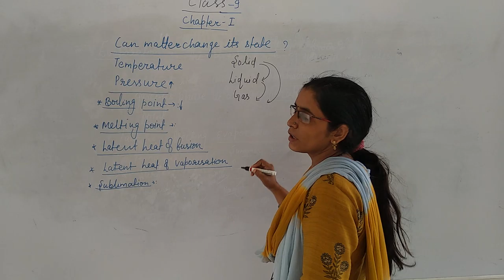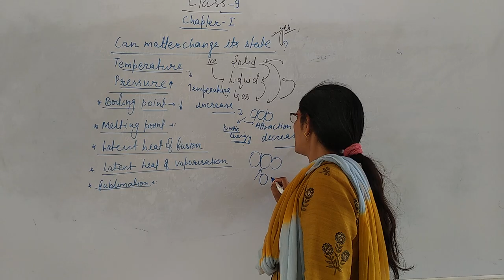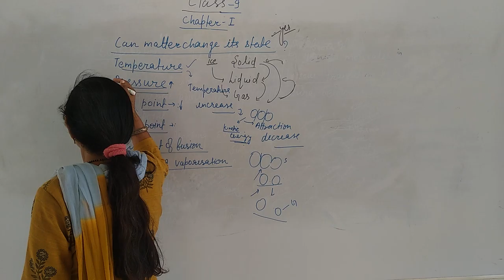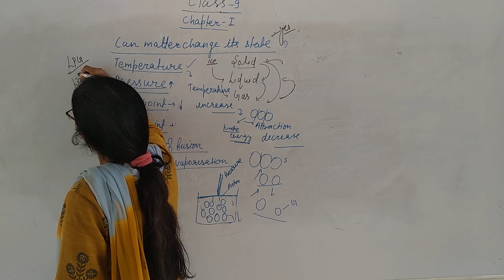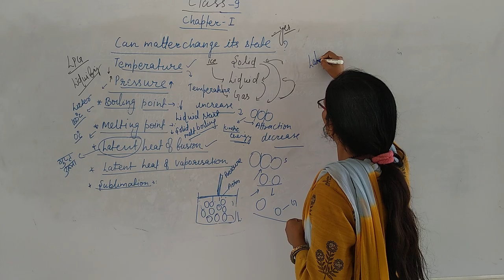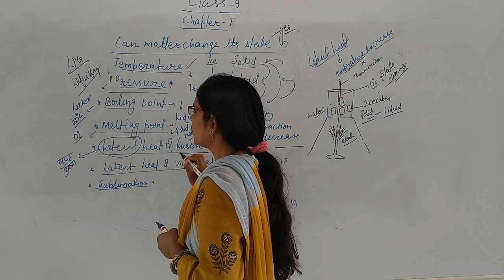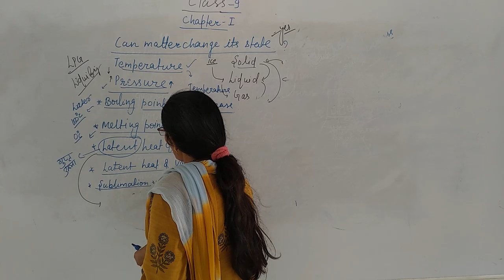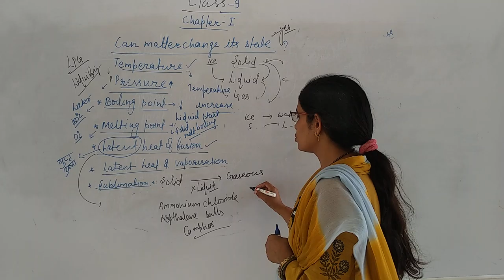Class 11chapter 1part 4 2